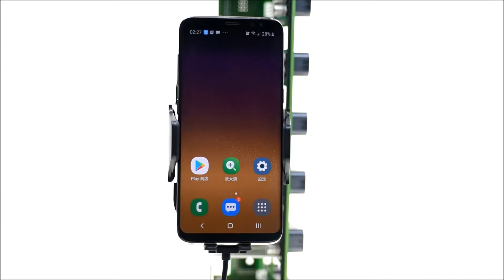WYLESS EZ8自動感應車用手機架+無線充電器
WYLESS EZ8是一款自動感應車用手機架，整合無線充電器